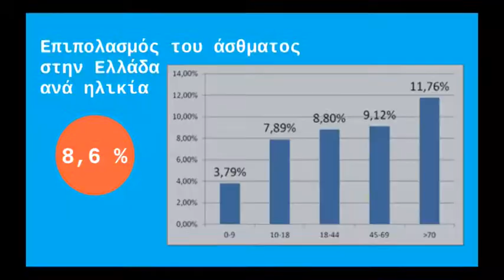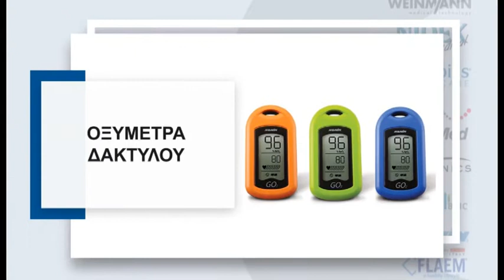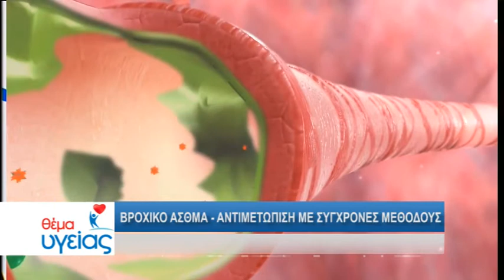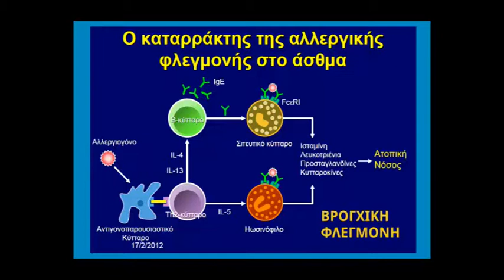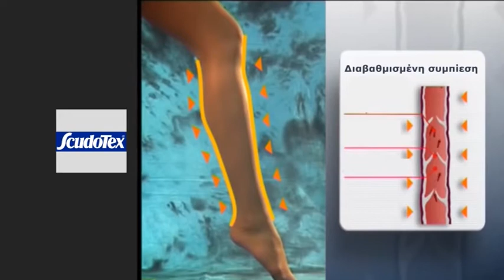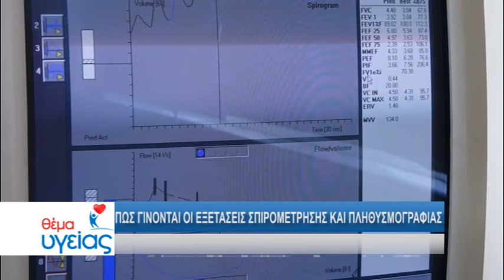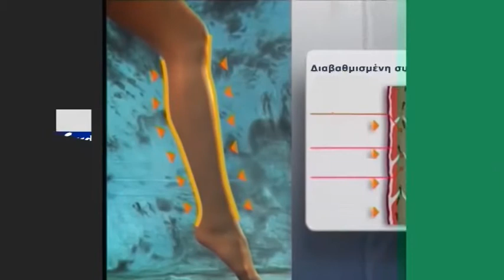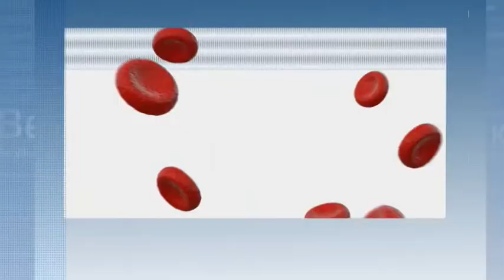Εκπομπή "ΘΕΜΑ ΥΓΕΙΑΣ" με τη Νίκη Καραϊσκου 3 Μαϊου 2018 - TRT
Παγκόσμια Ημέρα Άσθματος ήταν την Πέμπτη 03/5 και η εκπομπή Θέμα Υγείας ήταν αφιερωμένη στο βρογχικό Άσθμα . Καλεσμένος ο κ. Γιάννης Τριανταφύλλου , Ειδικός Πνευμονολόγος –Φυματιολόγος που μας ανέλυσε τις μορφές του Άσθματος , τις εξετάσεις  που γίνονται και μας εξήγησε τις σύγχρονες μεθόδους αντιμετώπισης της πάθησης . Ειδική αναφορά έγινε και στο αλλεργικό βρογχικό Άσθμα που ταλαιπωρεί μεγάλο ποσοστό του πληθυσμού .